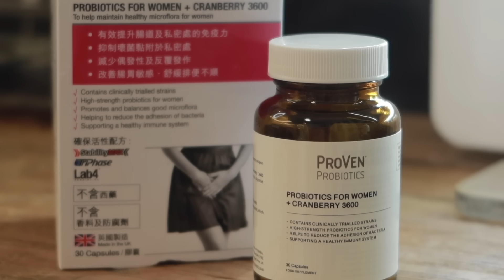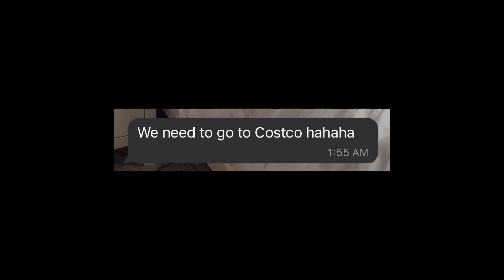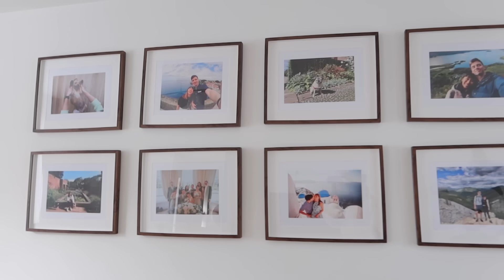🎃 [英國Vlog] 終於明白點解咁多人移民...我既夢想人生？2000尺三層獨立屋連花園不是夢 | Pumpkin Jenn🎃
Products Mentioned:

如果經常困擾於陰道炎和尿道炎的問題，服用這款ProVen 女士專用益生菌＋蔓越莓3600
真係可以明顯的改善痕癢、灼痛、異味等症狀
尤其對付念珠菌效果係即時有效！
所以就算去旅行，我都一定會帶埋一齊，就好似俾咗我一種安心感。
我不再時刻擔心唔知幾時又會反覆感染 而且我以前都有經痛嘅困擾
我覺得佢幫助我舒緩
當然唔係一食就止痛
係因為我好有恆心每日一粒
都覺得pms嘅症狀真係冇咁嚴重

ProVen 女士專用益生菌＋蔓越莓3600
🌟限時9折優惠
低至： $359.1/盒（標準價：$399）
優惠期：10月6日-19日
銷售點：萬寧、3ChemBio 官網及門市有售

HAIR:
The Attic

 I only work with brands, products that i like. If I do not like a product, , it will not be featured in any of my videos. My opinion is 100% honest and my own.